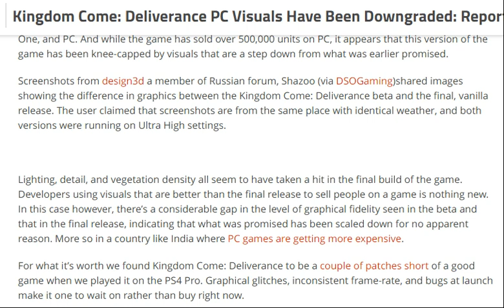tech news:Kingdom Come: Deliverance PC Visuals Have Been Downgraded